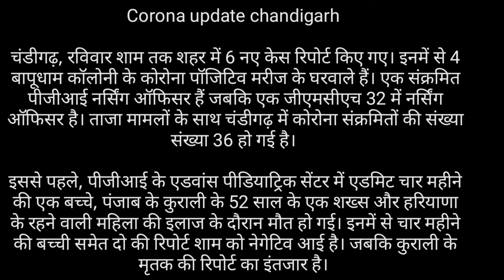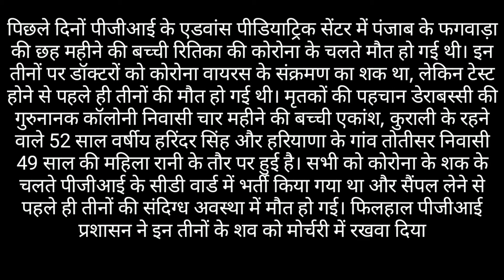Bad news for chandigarh 6 new corona cases found today